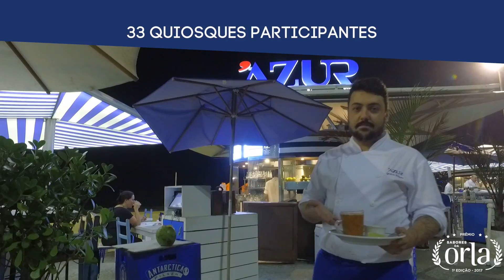PRÊMIO SABORES DA ORLA 2017 - 1ª EDIÇÃO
Concurso gastronômico que acontece na orla carioca e elege o melhor quiosque da praia. Teve como campeão o quiosque Clássico Beach Club, localizado na praia da Barra da Tijuca.
Em 2º lugar, o quiosque QuiQui, localizado na praia de São Conrado.
E o 3º lugar, o quiosque Coisa de Carioca, que fica na praia de Copacabana.

Sucesso!